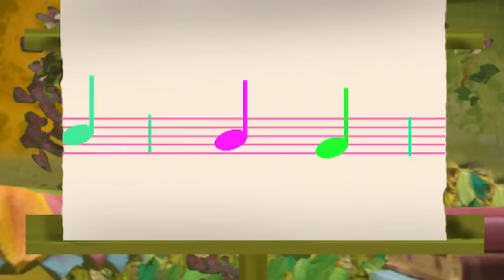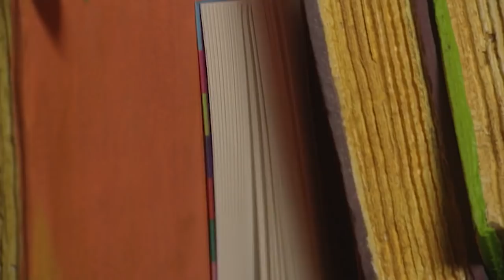Roly Mo Show - Musical Sing Along | Videos For Kids | The Fimbles & Roly Mo Show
It's a musical day today in Roly's house, and Little Bo, Yugo and Migo join in, making music all over the place!